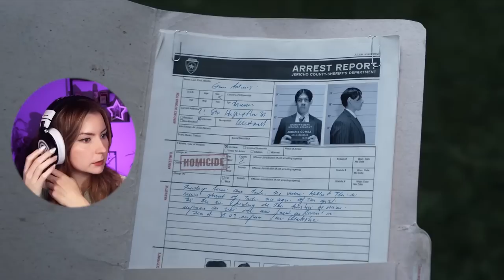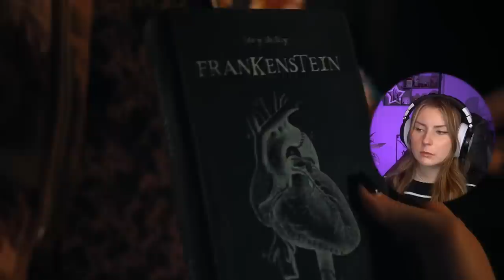Is *WEDNESDAY* A Bad Friend?? [Part 3]